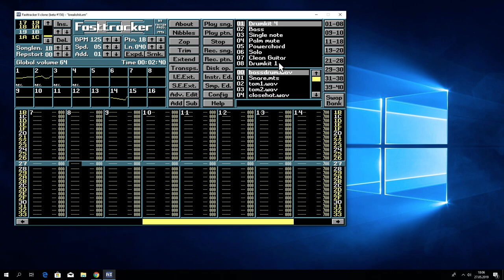Shattered Air - tracked and played on Fast Tracker 2 Clone for Windows.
It's good old FT2 from DOS era now running natively on Windows.

The song was composed and tracked by me on 25th of May 2019 using this Fast Tracker 2 clone.

It's a short track and some parts feels quite off. I might work on it some more.

plenty of my old tracks made in original FT2 for DOS long time ago ;)